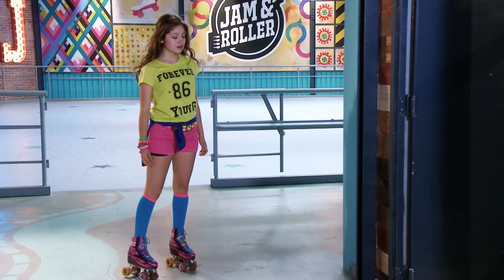Música en ti | Soy Luna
Soy Luna - Momento Musical - Luna canta Música en ti
En la pista del Roller, Luna encuentra refugio en esta canción.